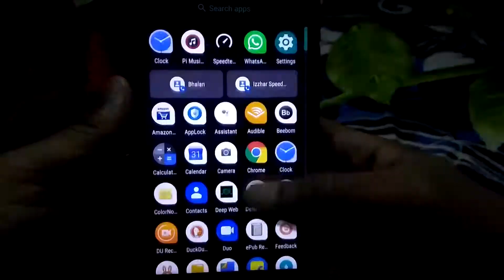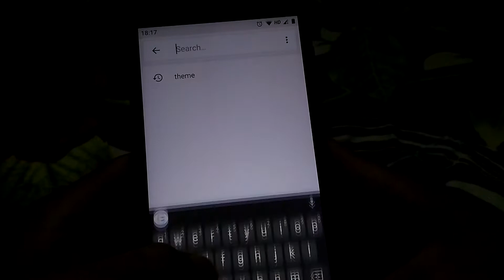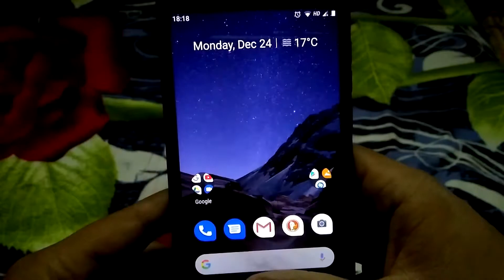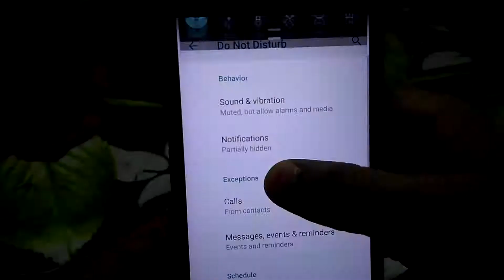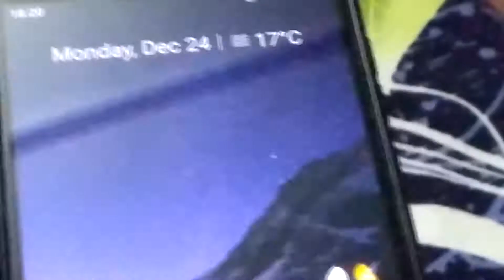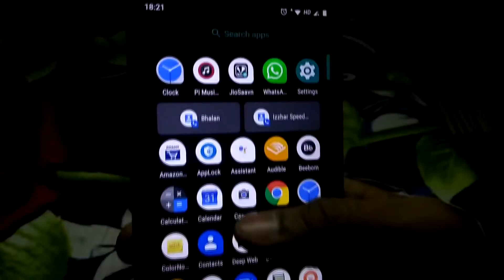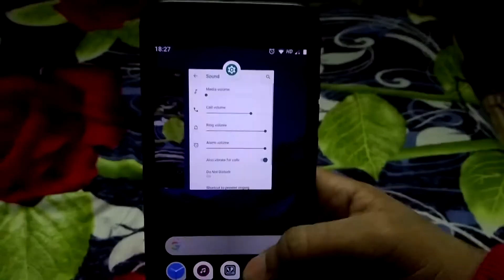Mi A1 Android P Update Official Overview